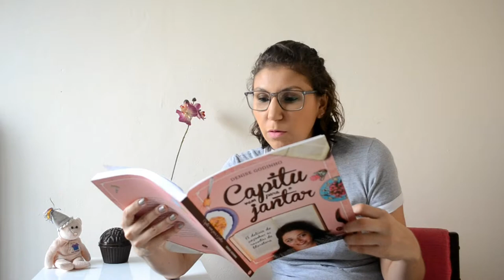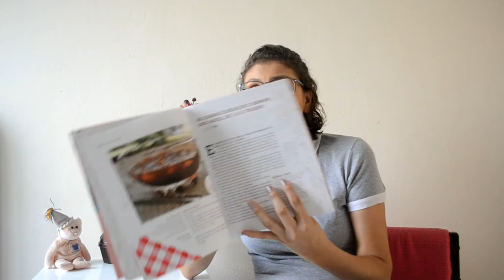Capitu vem para o jantar RESENHA [ANA PAULA CANDIDO ~ BLOG MUDEI DE IDEIA]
A primeira resenha de um livro de receitas a gente nunca esquece! Mas não se engane pensando que é um livro de receitas qualquer. É um livro de literárias. Confira no vídeo os detalhes

Livro: Capitu vem para o jar
Autor: Denise Godinho
Editora: Verus
Páginas:  216